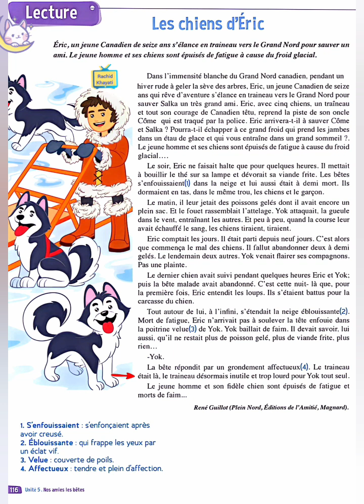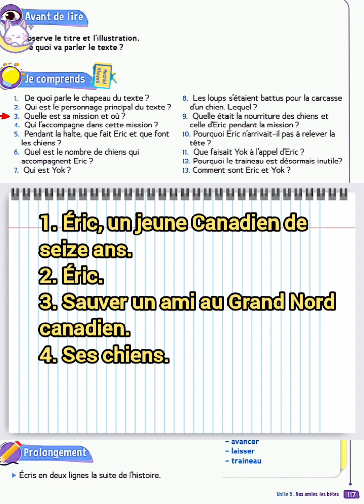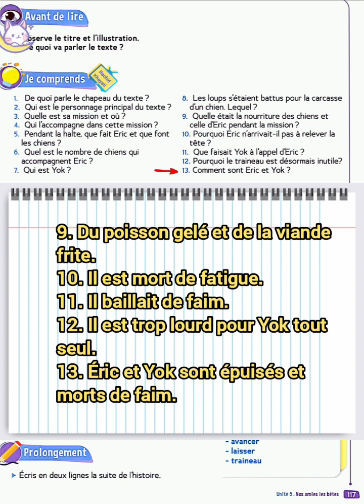Le chien d'Éric ( page 116 ) le trésor des mots CE2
Lecture en français